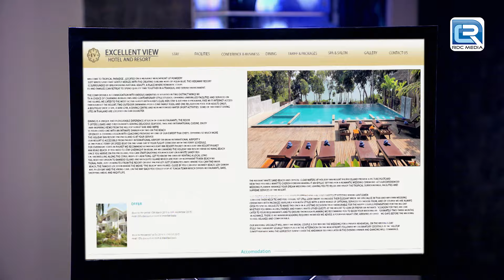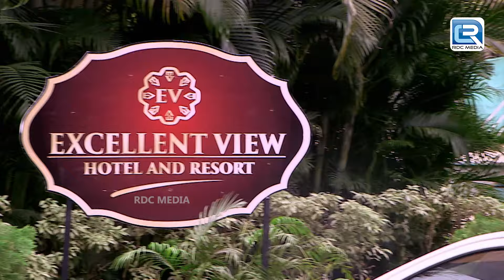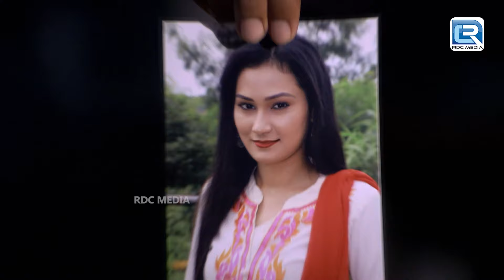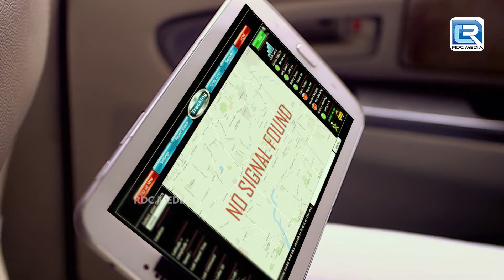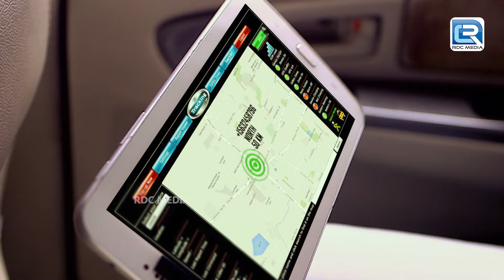100 साल पुराणी भूत से CID कैसे करेगी सामना | सी.आई.डी | Full Episode 1271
100 साल पुराणी भूत से CID कैसे करेगी सामना | CID | सी.आई.डी | Full Episode 1271

Episode: 1271